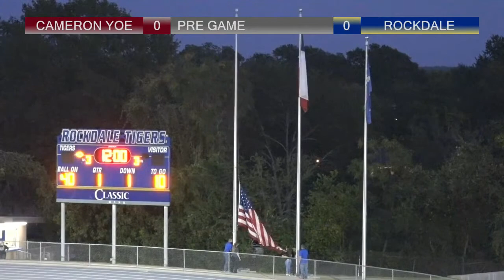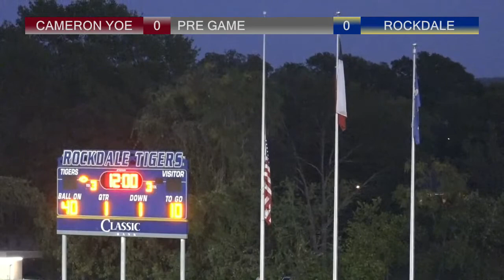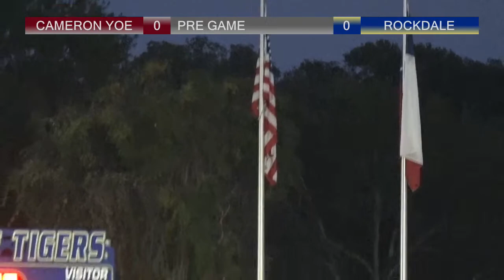Cameron Yoe vs Rockdale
Texas High School Football